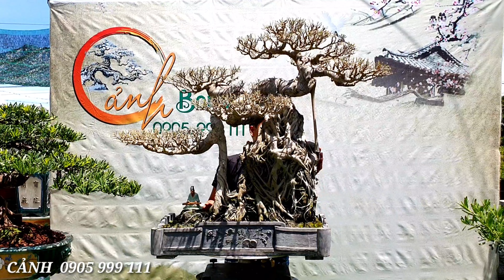BonSai Super Product Born Home Siêu Phẩm Sanh, Duối Víp, Tùng Đài Loan Gl.23/06/21 (Lh 0905999111)